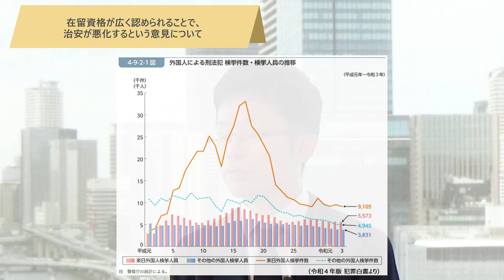【入管問題】「送還忌避者のうち本邦で出生した子どもの在留特別許可に関する対応方針について」に対する会長声明について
2023年(令和5年)9月14日に当会が発表した「送還忌避者のうち本邦で出生した子どもの在留特別許可に関する対応方針について」に対する会長声明について、入管問題に詳しい中井雅人弁護士に解説頂きます。